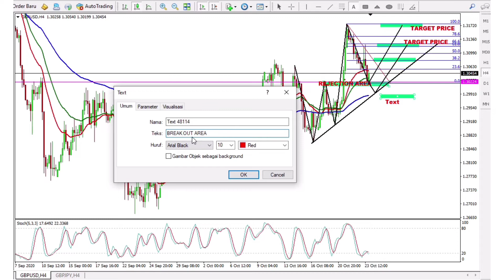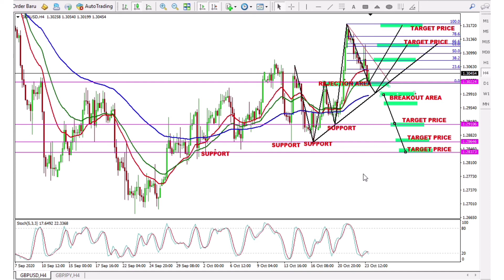GBPUSD ANALYSIS H4 REJECTION For October 26, 2020